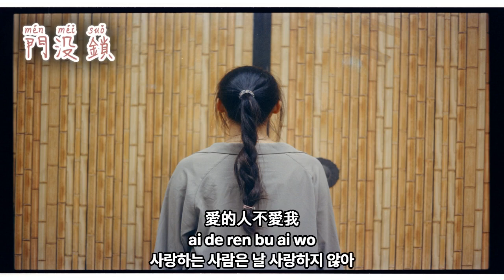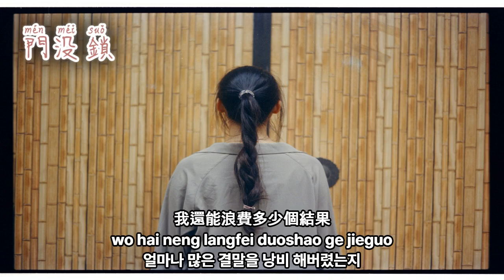門沒鎖(문을 안 잠궜어) - 我是土豆（原唱：品冠） 한국어 번역 Pinyin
天都黑了你都沒來過沒來坐
Tian du heile ni dou mei laiguo mei lai zuo
날은 저물었고 넌 오지 않았고, 앉아 있지도 않아

戲都完了眼都沒眨過沒哭過
xi dou wanliao yan dou mei zhaguo mei kuguo
연극이 끝나고 눈을 깜빡이지도, 울지도 않았어

完美的劇情錯過
wanmei de juqing cuoguo
완벽한 시나리오를 놓쳐버렸어

傷心戲份太多
shangxin xifen tai duo
비참한 장면이 너무 많아

太脆弱
tai cuiruo
너무 연약해

連哼一聲都傷我
lian heng yisheng dou shang wo
그리고 '응'이란 한마디도 내겐 상처야

衣都挑了鞋都沒髒過沒走過
yi dou tiaole xie dou mei zangguo mei zouguo
열심히 고른 옷과 신발은 걷지도 않아 더러워지지 않았어

想要的戲也買錯
xiang yao de xi ye mai cuo
원했던 시나리오를 잘못 샀어

愛的人不愛我
ai de ren bu ai wo
사랑하는 사람은 날 사랑하지 않아

太難過
tai nanguo
너무 슬퍼

我還能浪費多少個結果
wo hai neng langfei duoshao ge jieguo
얼마나 많은 결말을 낭비 했는지

扭開電視第二播
niu kai dianshi di er bo
채널을 2번으로 돌렸어

畫面一幅幅過
huamian yi fu fuguo
화면은 하나씩 지나가고

左耳跟着右耳閃躲
zuo er genzhe you er shanduo
왼쪽 귀와 오른쪽 귀로 흘려들어

留眼睛獨自寂寞
liu yanjing duzi jimo
눈을 감고 혼자 외롭게

門沒鎖 進來坐 電話怎麼沒響過
men mei suo jinlai zuo dianhua zenme mei xiangguo
문은 안 잠궜어 들어와 앉아 전화는 왜 안울리는건지

我削了一個蘋果
wo xuele yige pingguo
사과를 하나 깎았어

只放着沒咬過
zhi fangzhe mei yaoguo
베어물지 않고 그대로 놔둘 뿐

明明感覺你來吻我
mingming ganjue ni lai wen wo
분명 니가 와서 키스를 해줄것만 같았는데

卻怎麼沒發生過
que zenme mei fasheng guo
아무일도 없었어

門沒鎖 進來坐
men mei suo jinlai zuo
문은 안 잠궜어, 들어와 앉아

連螞蟻也不放過
lian mayi ye bu fangguo
개미 하나 조차 가만히 두지 않을거야

太脆弱
tai cuiruo
너무 연약해

太難過
tai nanguo
너무 슬퍼

얼마나 많은 결말을 낭비 할 수 있을까

感覺你來吻我
ganjue ni lai wen wo
니가 와서 키스를 해줄것만 같았는데

卻怎麼沒發生過
아무일도 없었어

太脆弱
tai cuiruo
너무 연약해

太難過
tai nanguo
너무 슬퍼

얼마나 많은 결말을 낭비 해버렸는지